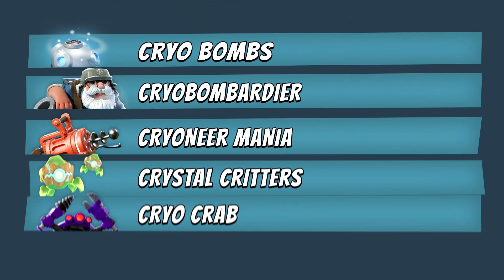This January on Boom Beach!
Days are getting chillier at the beach...

Play on iOS, Android! Download for free on your iPhone, iPad, or Android device!

Play on multiple Boom Beach accounts, and connect your other Supercell games to the same Supercell ID for easy access and added security!

BOOM BEACH:
- Fight the evil Blackguard with brains and brawn in this epic combat strategy game.
- Attack enemy bases to free enslaved islanders and unlock the secrets of this tropical paradise.
- Create a Task Force with players around the world to take on the enemy together.
- Scout, plan, then BOOM THE BEACH!

PLEASE NOTE! Boom Beach is free to download and play. However, some game items can also be purchased for real money. If you do not want to use this feature, please set up password protection for purchases in your settings.

Under our Terms of Services and Privacy Policy, Boom Beach is allowed for download and play only for persons 13 years or over of age without parental consent.